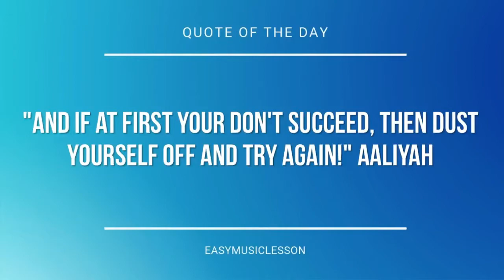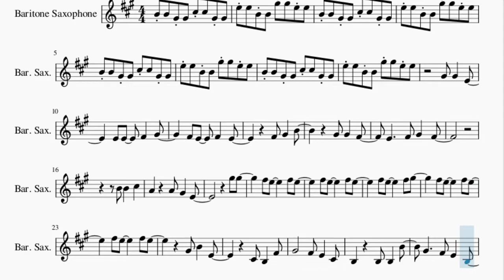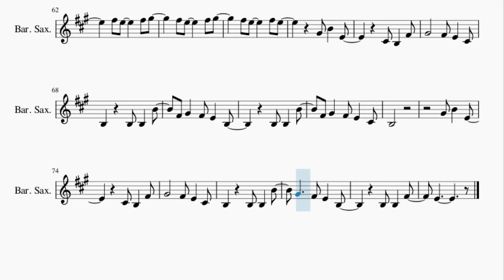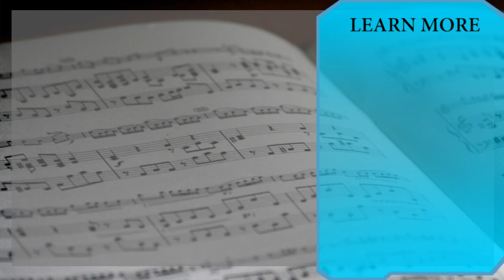Baritone Sax Sheet Music: How to play Sarah by Sandy Alex G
Here is a sheet music/tab video on the song Sarah by Sandy Alex G on the baritone sax. A baritone sax sheet music arrangement which is transposed to notes that are easily played by baritone sax, for the song Sarah by Sandy Alex G.

EasyMusicLesson2 teaches you to play the your favorite instrument, through well-arranged sheet music so that you too can learn how to play Sarah by Sandy Alex G on the baritone sax as fast as you can. A baritone sax sheet music with backing tracks to help your play the song better.

Chords of Baritone Sax arrangement:
G Maj   C Maj   E Min   A Dom 7   C Maj   G Maj   C Maj   E Min
A Min   C Maj   G Maj   F Maj   D Maj   A Min   C Maj   G Maj
F Maj   E Min   A Min   C Maj   G Maj   C Maj   E Min   A Dom 7
C Maj   G Maj   C Maj   G Maj   C Maj   E Min   A Dom 7   C Maj
G Maj   C Maj   E Min   A Min   C Maj   G Maj   F Maj   D Maj
A Min   C Maj   G Maj   F Maj   E Min   A Min   C Maj   G Maj
F Maj   E Min   A Min   C Maj   G Maj   F Maj   E Min   A Min
C Maj   G Maj   C Maj   E Min   A Dom 7   C Maj   G Maj   C Maj
G Maj   C Maj   E Min   A Dom 7   C Maj

Melody notes of Baritone Sax:
B4 B4 Ab4 Ab4 Db5 Db5 Ab4 Ab4
E5 E5 B4 B4 Ab5 Ab5 E5 E5
Ab4 Ab4   E4
E4 E4   Gb4   Ab4
Gb4 E4   Gb4   E4
Gb4 Ab4   B4
Ab4 Ab4   Gb4
E4     Gb4 Ab4   Gb4
B4 B4   Db5
A4     A4 Ab4   E4
Ab5 Ab5
Gb5 E5     Gb5 E5
Gb5 E5     Gb5 Ab5
Ab4 B4   E4
Db4 B3   Gb4
Ab4       Gb4 E4   Db4
B3     B3 B3   B4
Ab4     Gb4 E4   B3
B3 B3   Gb4
E4
Ab4 B4   E4
Db4 B3   Gb4
B3 B3   Gb4
E4
Ab4 Ab4   E4
E4 Gb4   Ab4
Gb4 Ab4   B4
B3 Ab4 Ab4   Gb4
B4 B4   Db5   Db5
Ab5 Ab5
Ab4 B4   E4
Db4 B3   Gb4
Gb4 Ab4   Gb4 E4   B3
B3 B3   B4
Gb4 Ab4   Gb4 E4   Db4
B3
Ab4 B4   E4
Db4 B3   Gb4
B3 B3   Gb4
E4